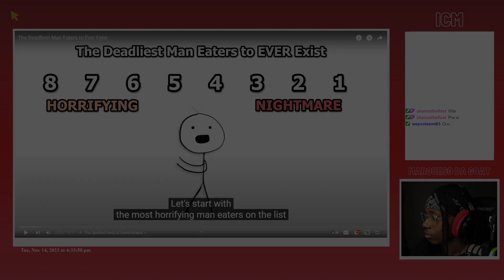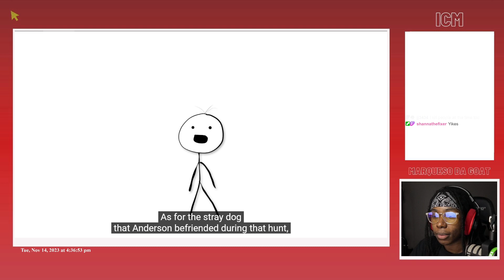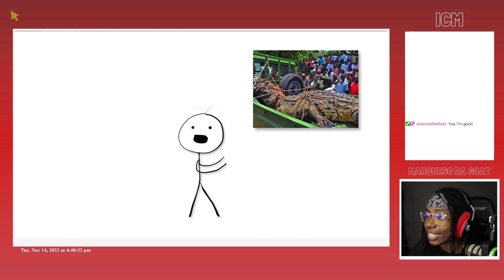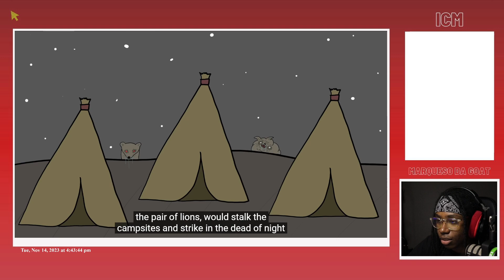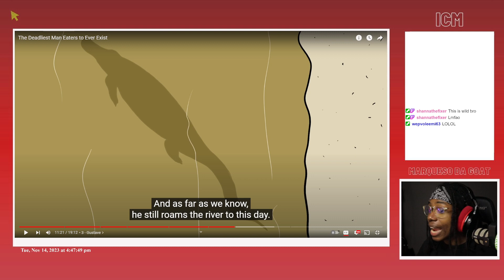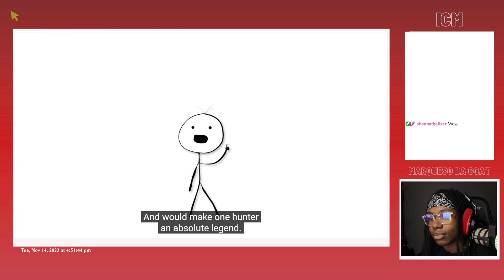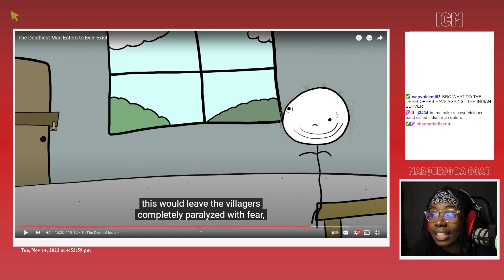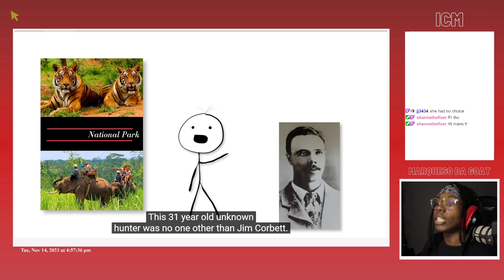MDG Reacts To Good Enough - The Deadliest Man Eaters to Ever Exist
bro forgot to add ur mom to this list LULW KEKW OMEGALAUGHING

timestamps ~~~
0:00 - intro
0:57 - deadliest man eaters
24:49 - outro